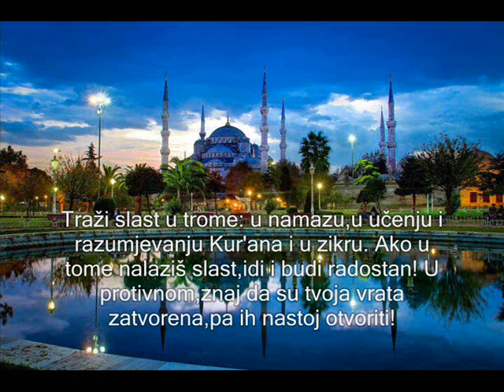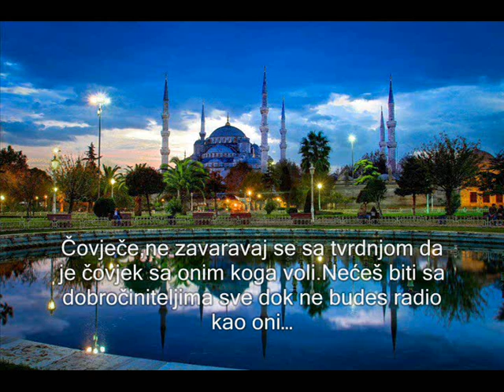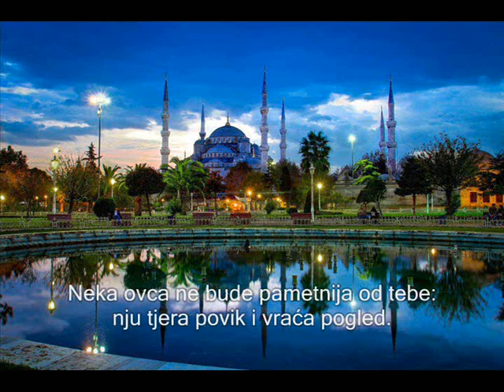Govor pobožnog Selefa Hasana Basrija (bez komentara)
Biografija lidera Ahli Sunneta Abu Hasana Ašarija
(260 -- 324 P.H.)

Hafiz Ibn Asakir (571),autor veoma poznate knjige "Tariku Dimašk (Tarikh Dimashq)" je u svojoj knjizi "Tabiin Kadhib al Muftari fima nusiba ila al Imam abi Hasan Ašari" gdje je spomenuo neke od njegovih autorskih radova (djela) i govora i zaštitio ga i pohvalio u knjizi,i naveo je porijeklo Imam Ašarija,on je rekao:
 "On je Alija sin od Ismaila,sin od Ishaka,sin od Salema,sin od Ismaila,sin od Abdullaha,sin od Muse,sin od Bilala,sin od Abu Burdaha,sina Abu Musa Al Ašarija pratioca (Ashaba) Allahovog Poslanika sallallahu alejhi ve sellam."
Takodjer i Imam Tajaddin Abdul Vehab,sin od Takijuddina Alija,sin od Abd Al Kafija As-Subkija (771 P.H.) u svojoj čuvenoj knjizi (Tabakatu Aš-Šafiijah) u kojoj je napisao biografiju od Imama Ašarija,nakon što je naveo njegovo porijeklo,je rekao:
"Šejh Abu Hasan Ašari Al Basri,Šejh metodologije Ahli Sunnata vel Džemata i lider (prvak-vodja) ljudi koji praktikuju Kalem (koristiti-donijeti čvrste dokaze u odbrani vjere) i branilac metodologije vodje svih Poslanika,čuvar vjere i onaj koji je nastojao sačuvati (odbraniti) vjerovanje (Akidu) Muslimana;i čiji će uticaj ostati do Dana kada će ljudi ustati da izmire svoje račune pred Gospodarom svjetova.On je bio mudri vodja i bio je bogobojazan.On je zaštitio poštovani (časni) Šerijat od lažnih Hadisa,podržao Muslimanski narod i nije se štedio,bio je uporan u borbi,sve dok je očišćistio prsa od izmišljotina (fabrikacija),na način na koji se jedna bijela krpa (tkanina) briše od prljavštine.On je zaštićen sa svjetlom sa sigurnošću od pada u laži,i koji je ostranio svaku lažnu izjavu (tvrdnju) i uklanjao je neistinu,jer Istina otklanja (sprečava) štetu od laži."
On ga je pohvalio sa pravom i rekao da su četiri najpoznatija Mesheba među njima Šafiski i Malikiski i oni časni među Hanbelijama i neke Hanefije slijede njegovu metodologiju.A većina Hanefija slijede metodologiju Abu Mansura al Maturidija (preselio 333 P.H.),neka Allah primi njegova djela,koji se slaže sa Ašarijom u podržavanju mezheba Ehli sunneta i samo se neškodljivo (bezopasno) razlikuje sa njim u nekim stručnim izrazima (terminologiji).Većina muslimana slijede dvije metodologije ova dva Šejha Abu Hasana Ašarija i Abu Mansura Maturidija da Allah prihvati njihova djela.Takodje i Imam Murtada Zabidi navodi (spominje) u svojoj interpetaciji Imam Gazalijeve knjige "Ihja ulum-ddin."Stoga je jasno kada spomeneš svesnoj osobi Imama Ašarija i Imama Maturidija,i one koji ih slijede su ljudi Hadisa i Fikha,u osnovi vjerovanja,i recitacijama (učenju),kao bogato uočene (zapažene) u njihovim autorskim djelima,a među njima Bejhaki,Gazali,Nevevi,Ibn Hadžer Askalani,Ibn Hajib,Subki kao i bezbroj drugih.

AhlusSunnah
Category:
Education
Category:

Autos & Vehicles
Tags: sandžak sandzak rožaje pljevlja prijepolje bajram senica brodarevo vehabije sunna Allah postoji bez mjesta akovo bijelo polje rasovo ilahije muamer zukorlić zukorlic aicp nova varoš peć tutin sutivan gubavač kukulje lozna haremi nizar haleb barčić ramazan